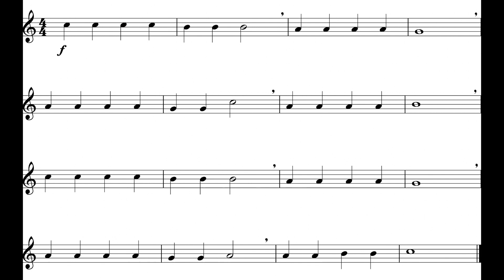Jolly Old St. Nicholas (Alto Sax II) *150*